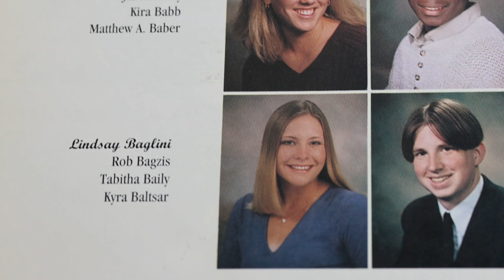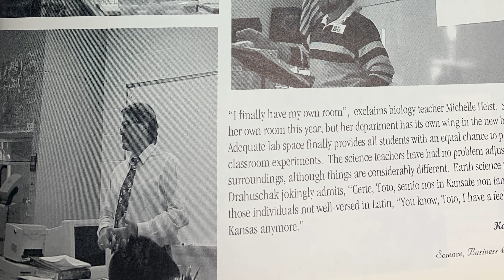Parkland School District Distinguished Alumni 2024 - Lindsay Beagle